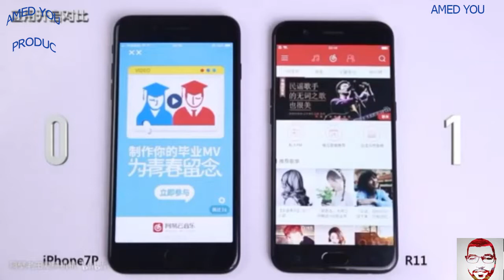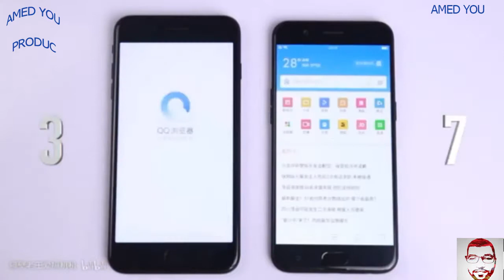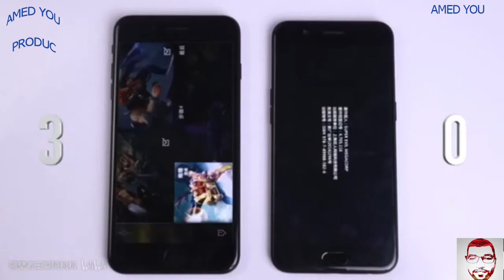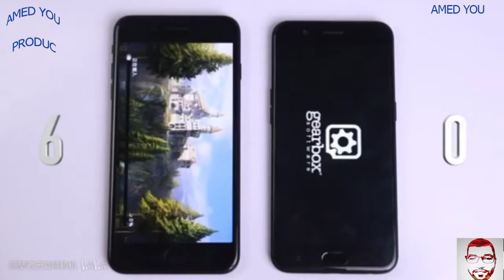OPPO R11 vs iphone 7 plus Speed Test and Camera Test!!!!!